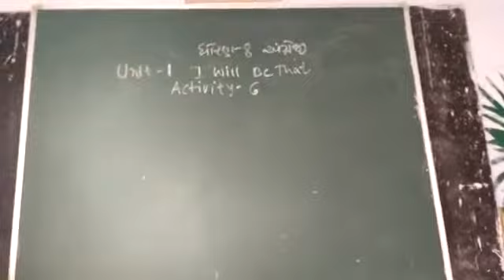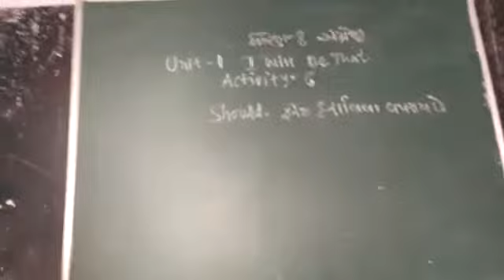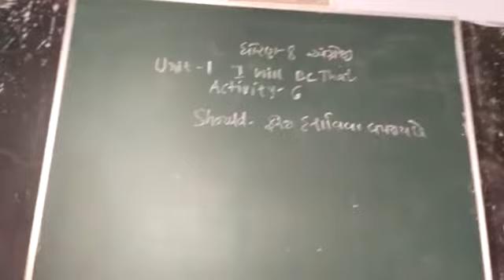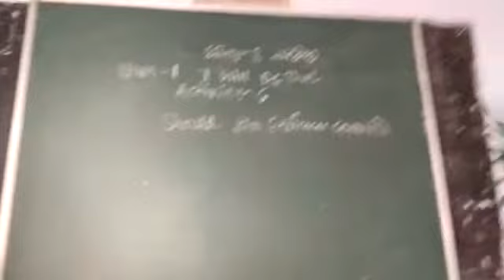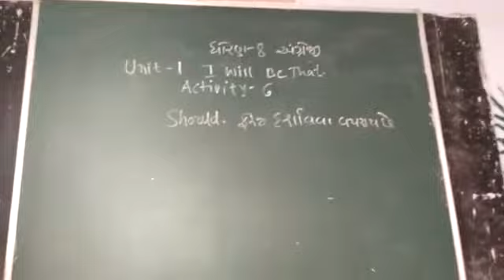11 January 2021(1)